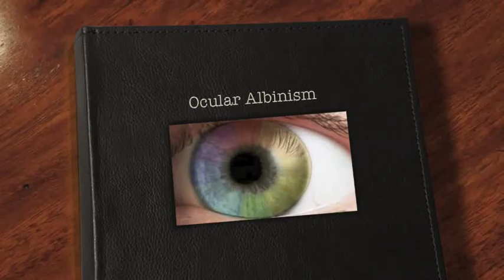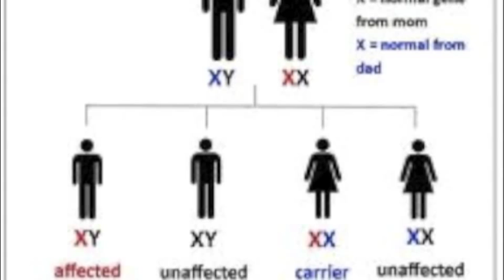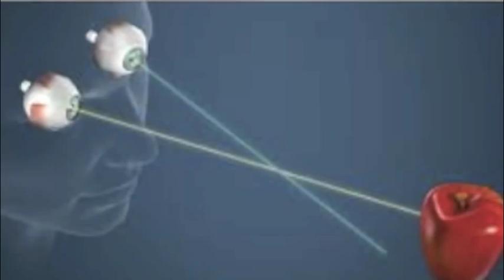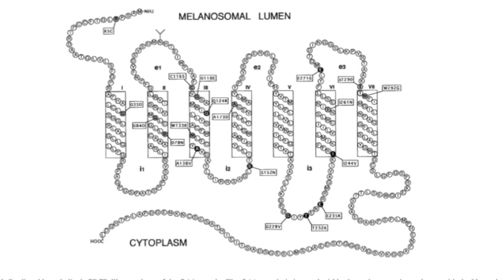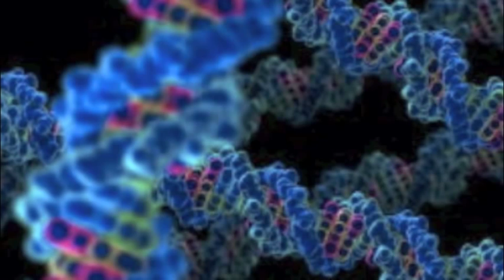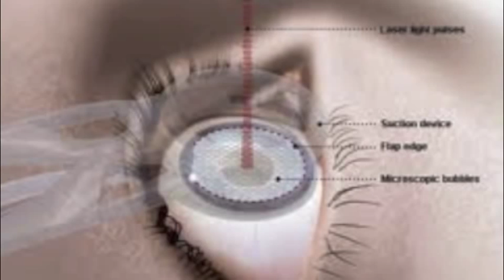Ocular Albinism Genetics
Betzi Wright is narrating for me. None of the photos used in this slide show belong to me.